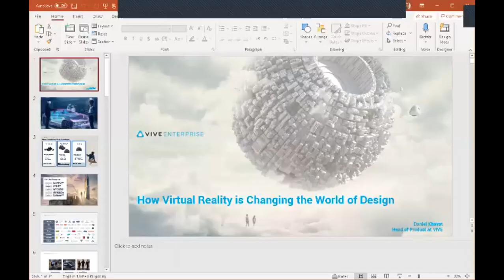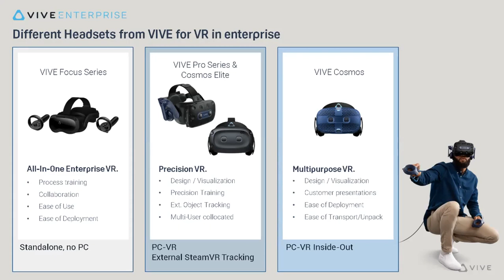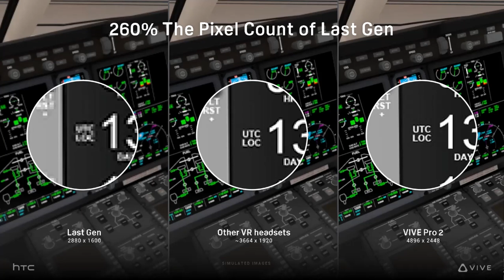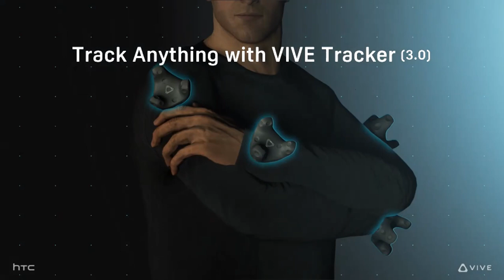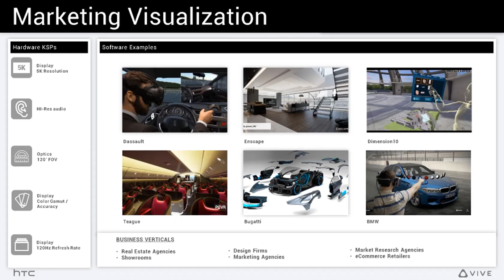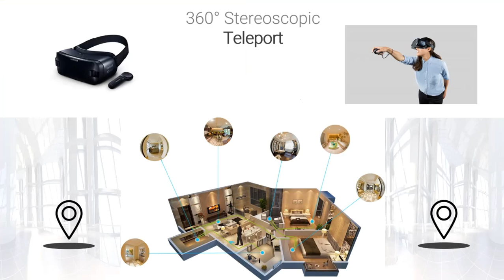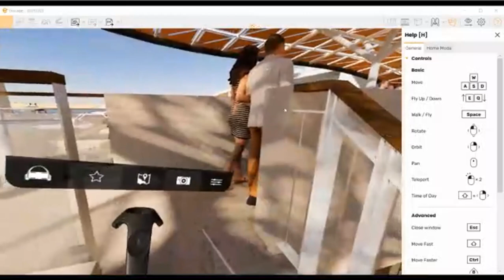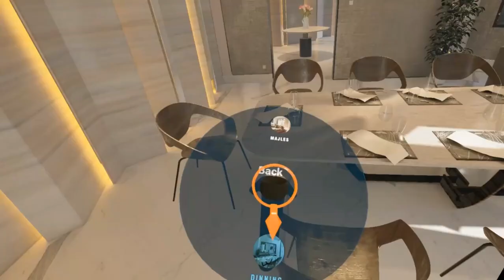CRID Webinar Series #24 - How Virtual Reality Is Changing the World of Design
This session from the CRID Webinar Series will host Senior Architect at the MENA studio of LWK + PARTNERS, Michael Naguib, and Head of Product at HTC Middle East and Africa, Daniel Joseph Khayat who will shed light on the importance of virtual reality in the design industry. Immersive Technologies within Architecture, Engineering, Construction Sectors are no longer a luxury, they are an intrinsic part of the process to overcome major challenges in the construction industry. In the session we will showcase real-life examples implementing immersive technologies to design workflow. In addition, HTC VIVE will take you through the journey of Virtual Reality and how the company is unleashing human imagination. Also, will elaborate on in class examples of Virtual Reality for Design and Visualization, and will showcase the impact of VR on the construction, architecture and eventually the design industry.

Date & Time: SEPTEMBER 14, 2021 at 1:00 pm (Dubai)